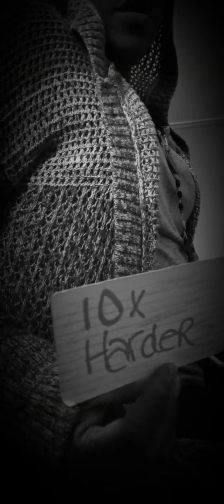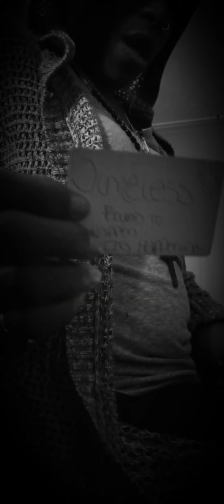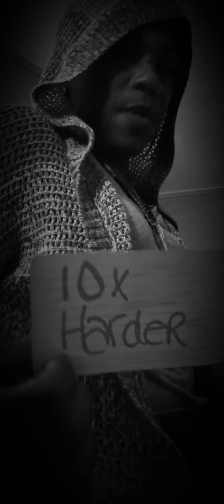Awakening & Independence Will be A PowerMove 💪🏿 hoe mentality is OldNews🦋 ChangeIsComing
🤑 Something Strange For Some Change 💰

💟Hey Everyone 👋🏾
        Thanks for listening and stopping by.

🗞This Message may or may not resonate to anything you have going on in your personal realm and that's fine.
  🦻🏿 Bits and pieces, a sentence or 3 may be all that you can relate to & that's whats up too 👁 You were lead here for a reason so take whats relatable and leave the rest. repeating numbers
📡 ImJustTheMessenger, Here to inspire you to use Your God-Given built in GPS SYSTEM Intuition 🧠 Use Logic though🙄 DON'T OBSESS BECAUSE IT FEELS LIKE IT CAN FIT COMING FROM AN EGOTISTICAL ENERGETIC FIELD BUT USING YOUR SPIRITUAL EYE 👁